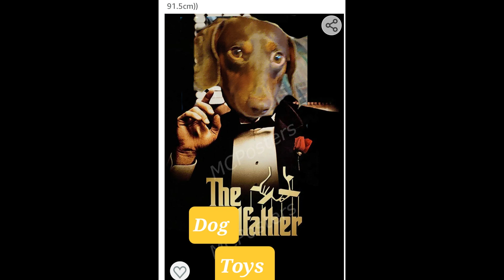SIDESHOW - THE MANDALORIAN And The CHILD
This is a review of the SIDESHOW figure of The Mandalorian & The Child